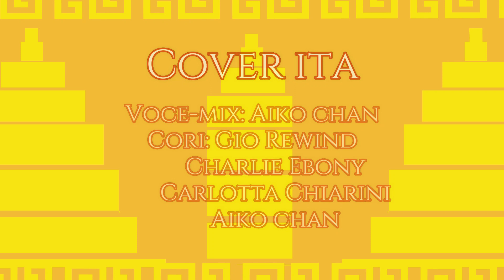La strada per El Dorado COVER (The road to El Dorado - Dreamworks)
𝐑𝐄𝐀𝐃 𝐌𝐄

Ciao ragazzi! Come promesso ecco qui il nuovo video! Quando Jonathan young ha fatto uscire la nuova cover mi sono re-innamorata della canzone e mi è venuta una voglia folle di farci la cover! Dopo un bel po' finalmente eccola! Grazie e un bacione agli amici che mi hanno aiutato con i cori, dandogli quella marcia in più ^^

𝐂𝐑𝐄𝐃𝐈𝐓𝐈
☆Instrumental: @GioRewind
☆Vocal/Mix/ Disegni e video: Aiko - chan
☆ Cori: @charlieebony,@carlottachiarini3645 , @GioRewind
Film: "La strada per El Dorado"

INTRO: @manga-draw
Musica Intro: Samurai Sword - Vanix walker music

Le pose di Miguel e Tulio sono riprese da una scena del Film.

Tutti i diritti alla Dreamworks.